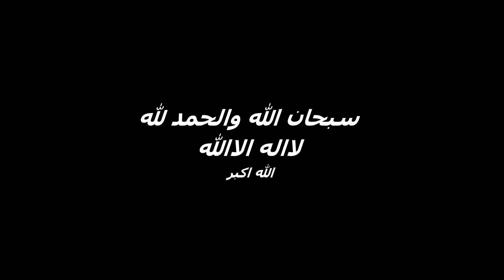فكرة رهيبة من قطعة خشب قديمة وبرغي ستفيد الجميع !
بهذه الطريقة لن ترمي بقايا الأخشاب الصغيرة بعد اليوم بل إصنع منها هذه الأداة الرائعة !